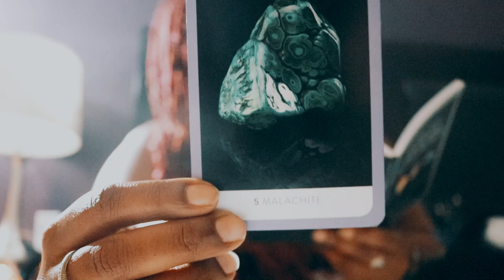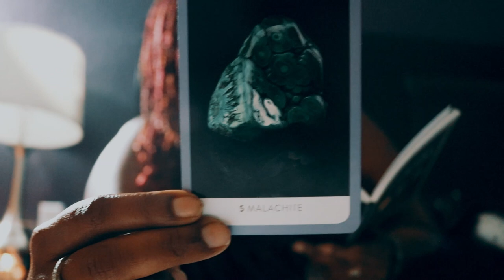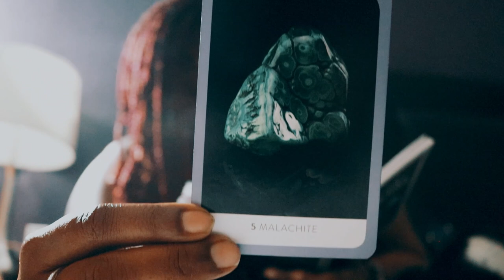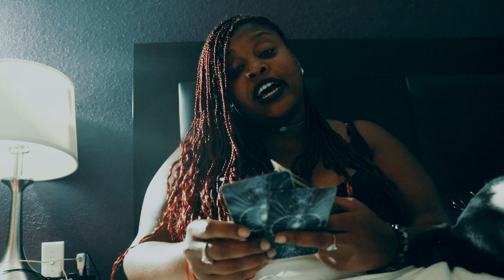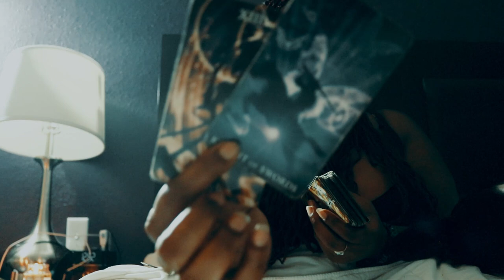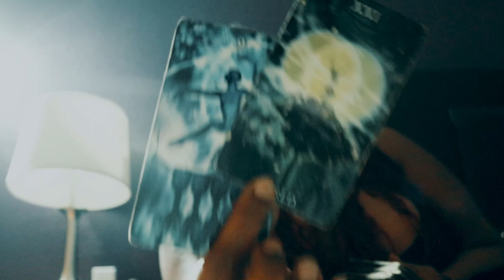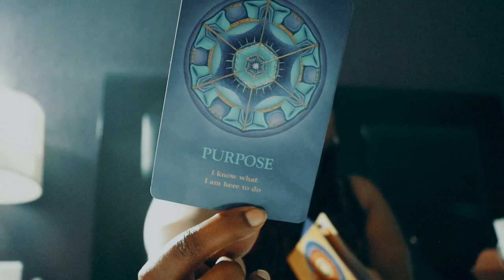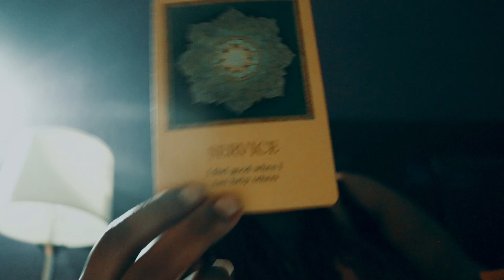Aries 🤷🏾‍♀️Everybody Mad January 2021☀️